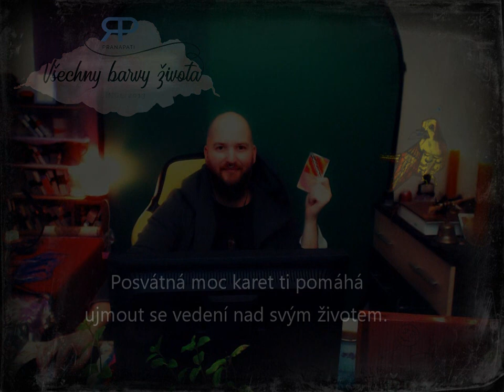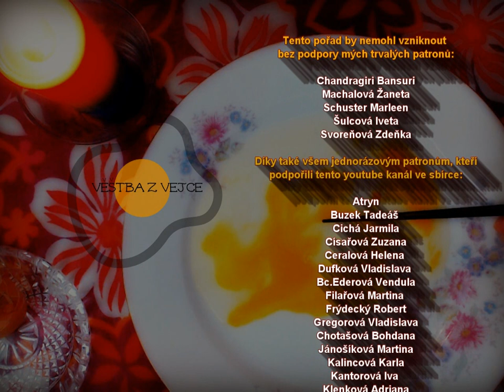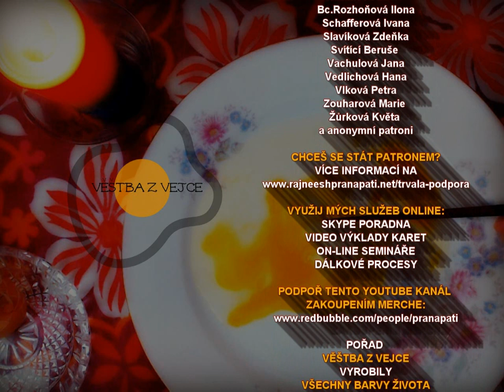Egg show #1.2 - Věštba z vejce (NADČASOVÁ VĚŠTBA)